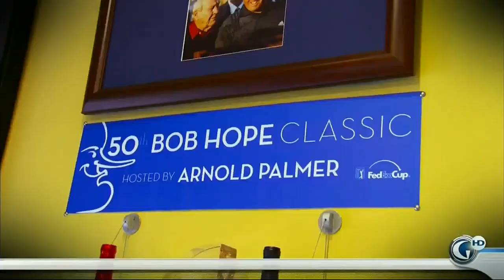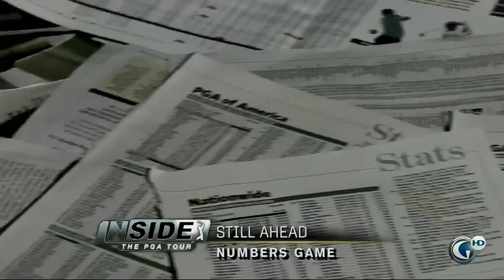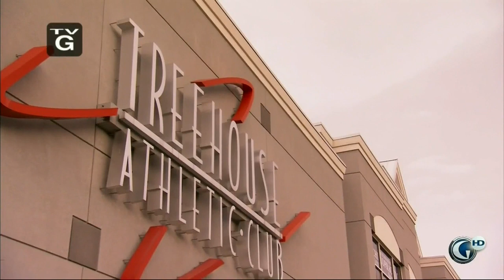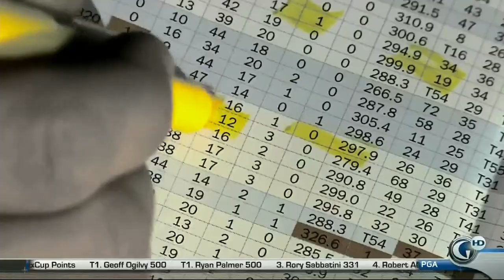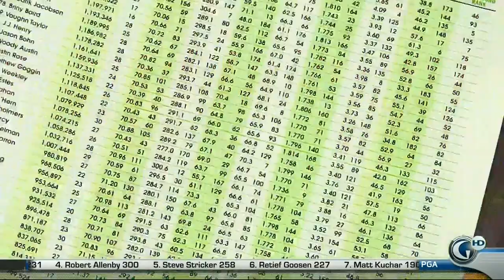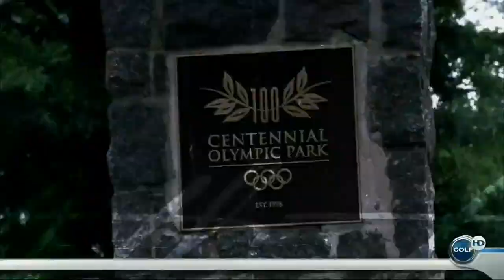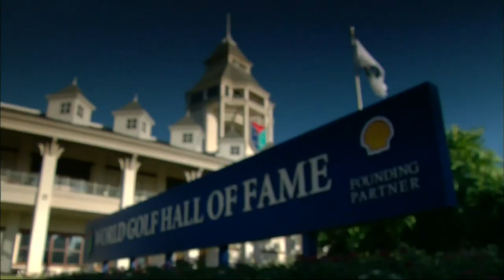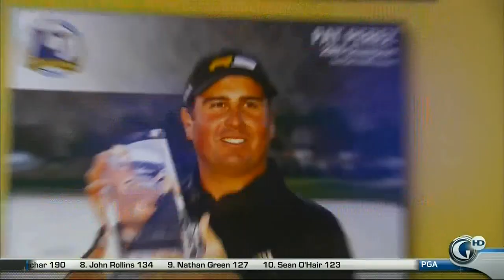Inside the PGA Tour 2010 - Pat Perez and The AMEX Bob Hope Desert Classic Tournament in Palm Springs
Inside the PGA Tour previewing the 2010 Bob Hope Desert Classic  tournament in Palm Springs featuring Pat Perez  just as shown on TV with commercials